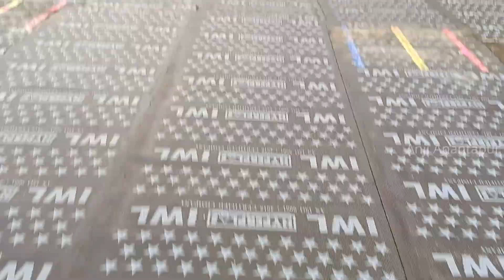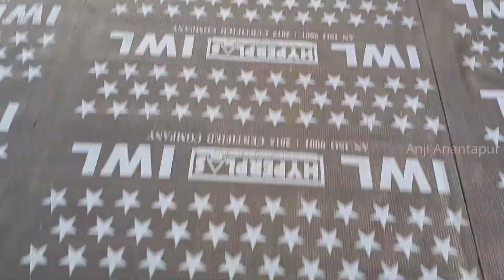Anantapur Vlogs | Tower Clock Bridge Update చెట్లు నాటుతున్నారు | Bridge Opening Soon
Trees Planting at divider, Road Work is going on,underpass work also is going on at Tower Clock Bridge In Anantapur Town. Nadimivanka Bridge, Latest Nadimivanka Bridge Update.

Anantapur Tower Clock Bridge, Anantapur Clock Tower Bridge, Anantapur Flyover, Anantapur Flyover Bridge.

anantapur tower clock bridge new update,
anantapur update,
anantapur new updates,
anantapur tower clock vlogs,
Anantapur flyover,
Anantapur bridge updates,
Anantapur clock tower bridge,
Anantapur ptc bridge updates,
underpass works at ptc bridge,
underpass works in anantapur.
underpass work is going in anantapur.